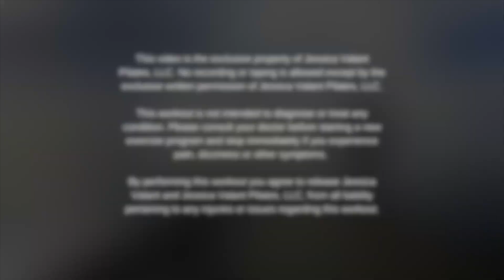Hypermobility - Exercise, Anxiety and More!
⭐️ Jessica Valant, physical therapist and Pilates teacher, tells you everything you need to know about hypermobility exercises, anxiety and more! Hypermobility syndrome can cause pain and soreness and there are tips that can help you move your body and strengthen in a safe and effective way! Learn all about hypermobility exercises, the movements to avoid and what role anxiety plays in it all. ⭐️

UNLIMITED 💥 Get all of Jessica's full length workouts, tips, tutorials, recipes and more 👉🏼

⭐️ Join my UNLIMITED program and get immediate access to over 200 workout videos you can do anywhere and anytime! Members get two new workouts every month that aren't available anywhere else and a monthly workout calendar telling you what to do every day for the best exercise program. You also get full length versions of your favorite YouTube videos, monthly healthy recipes and a supportive and encouraging community.

Jessica Valant and Jessica Valant Pilates, LLC, recommend you consult with a physician before starting any new exercise program. The information given here is not meant to treat or diagnose any medical condition. Please stop if you feel any pain or dizziness. You understand that physical activity can pose a risk and by watching this channel and these videos you assume all risk and release Jessica Valant and Jessica Valant Pilates, LLC, from all liability.